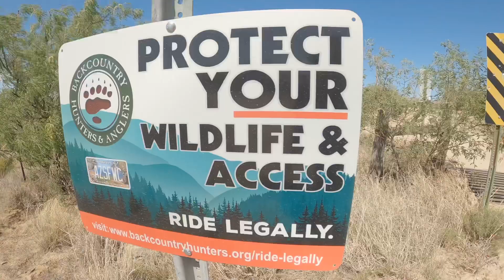Episode 002 - The Box Canyon Gravel Ramble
Bike- 2018 Cannondale Topstone

Bags-
Handlebar and saddlebag -

Video shot by GoPro hero8